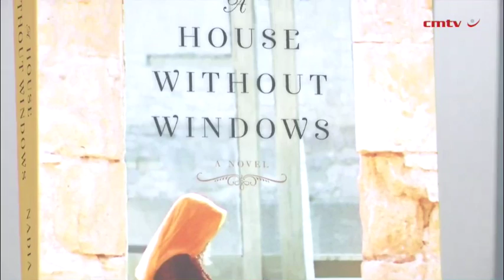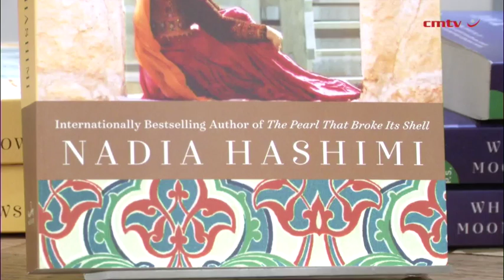A House Without Windows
A vivid, unforgettable story of an unlikely sisterhood-an emotionally powerful and haunting tale of friendship that illuminates the plight of women in a traditional culture-from the author of the bestselling The Pearl That Broke Its Shell and When the Moon Is Low.